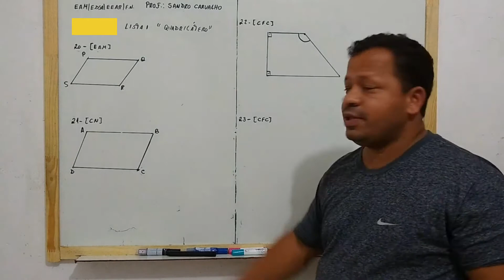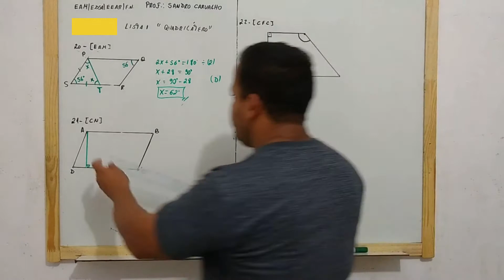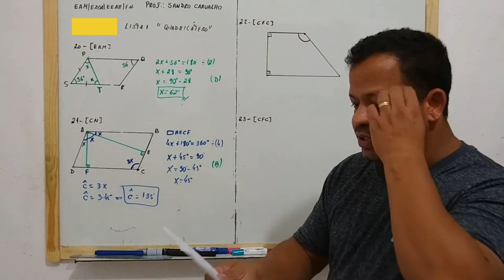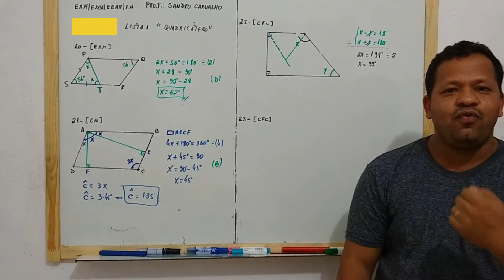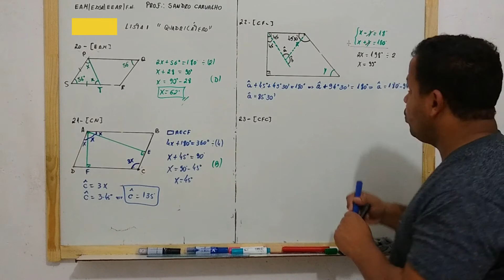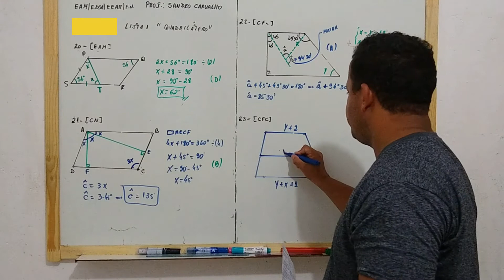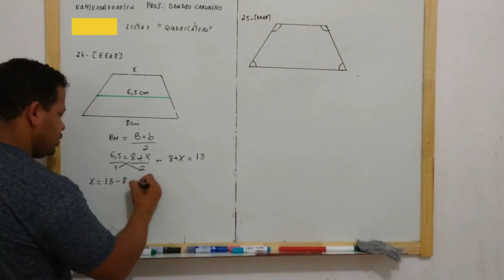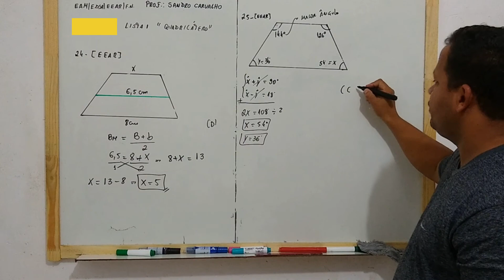Correção da Lista 1 de Quadrilátero 4º Parte